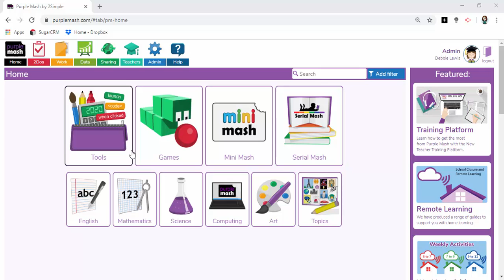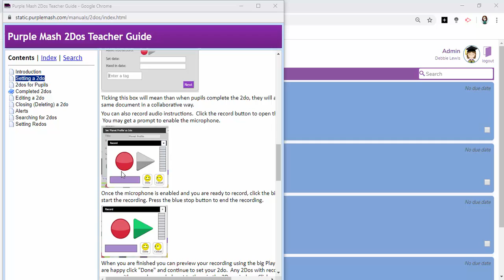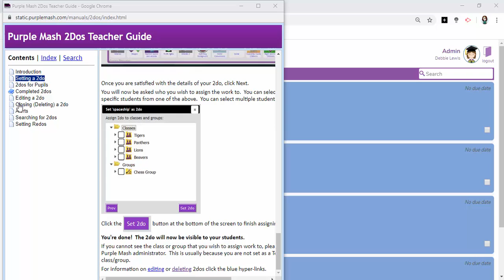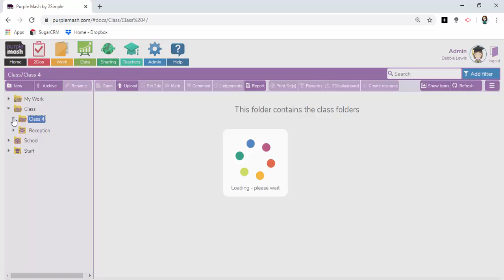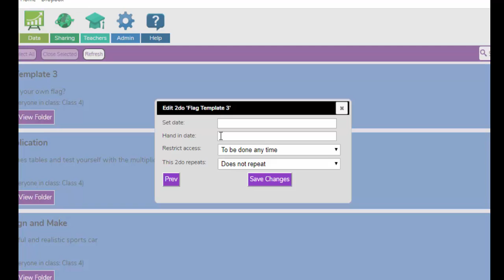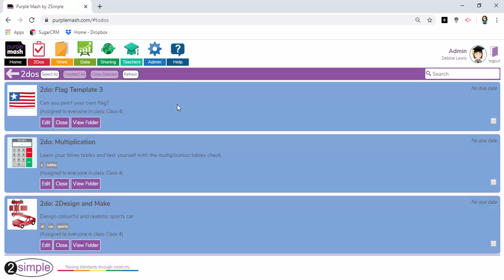2Do refresh - For the Teachers Blog | 2SimpleTV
This video is intended to remind teachers about the effective use of 2Dos for home-learning, during the COVID-19 outbreak.